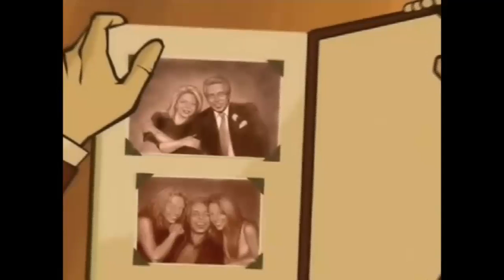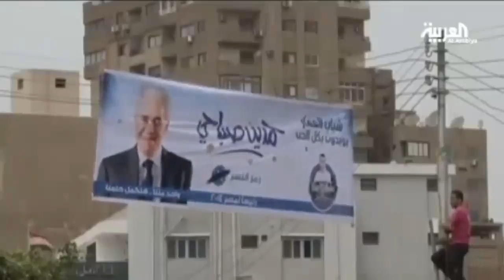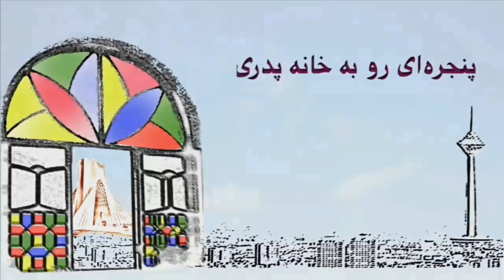تلویزیون ایران فردا - پنجره ای رو به خانه پدری چهارشنبه 31 اردیبهشت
درودی بی پایان به شما یاران همیشگی ایران فردا ، درابتدای پنجره ای رو به خانه پدری امروز در ارتباط با سفر اخیر محمد نوریزاد به شیراز و حواشی آن صحبت می کنیم و سپس پیرامون سیاست ها و اعمال نادرست علی خامنه ای در تمامی این سالها و بخصوص سیاست ترویج خشونت در جامعه با عواملی همچون سرکوب وحشیانه معترضین در خیابانها واعدامهای مکرر در ملا عام سخن خواهیم گفت . در قسمت دوم برنامه همچون شماره های پیشین نگاهی داریم به تحولات و رویدادهای سیاسی منطقه و جهان . با ما همراه شوید و دیدگاه هایتان را در بخش نظرات برایمان بنویسید .